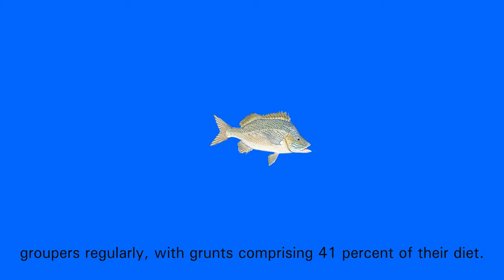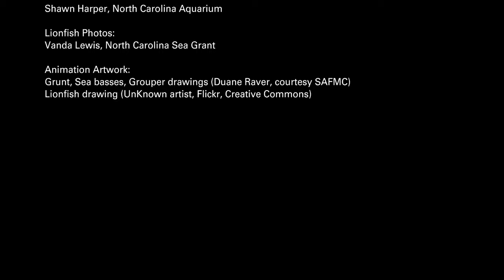What Does the Invasive Lionfish Eat?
The invasive Indo-Pacific lionfish has been living for several years now on reefs throughout the Southeast. They are voracious predators. Researchers used two existing datasets from North Carolina reefs to assess the diets of the invasive lionfish and to determine whether the species has a preferred food.

The video is part of an exhibit at Jennette’s Pier, part of the North Carolina Aquariums, in Nags Head. It was produced by North Carolina Sea Grant (ncseagrant.ncsu.edu) fisheries specialists and Hook, Line & Science creators Scott Baker and Sara Mirabilio, in partnership with NC State University's Distance Education and Learning Technology Applications, or DELTA (delta.ncsu.edu).

Hook, Line & Science is a site for saltwater anglers that summarizes recent research of interest (hooklinescience.com).